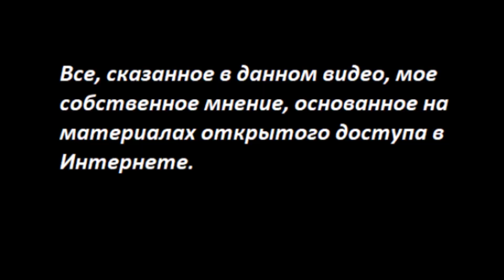КИТАЙ, тайны визита Пелоси № 3673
Криптой
Карта Приват
 - 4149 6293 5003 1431 Татьяна Карацюба
Карта Сбербанк
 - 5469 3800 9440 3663